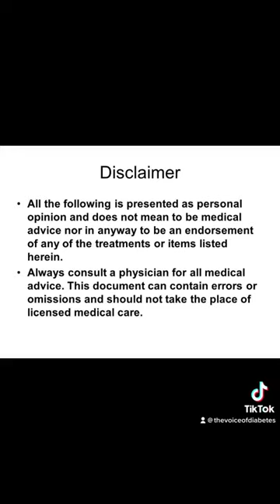Espresso Martini 🍸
Espresso Martini and Blood sugar levels. Drinking alcohol when you have diabetes. Find out what happens to your blood sugar levels.